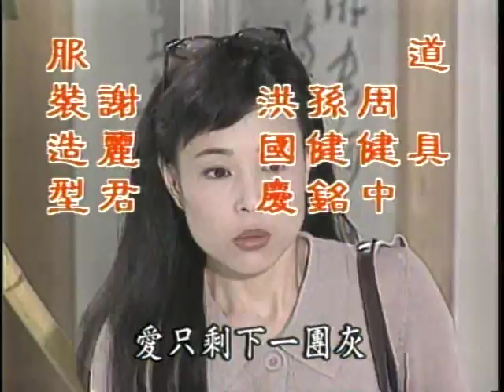電視劇【女人三十】片尾曲《愛要有你才完美》- 那英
1998年華視連續劇【女人三十】
片尾曲: 愛要有你才完美
作詞: 丁薇 作曲: 金武林
演唱: 那英
主演: 張晨光、江淑娜、徐貴櫻、湯志偉、歸亞蕾